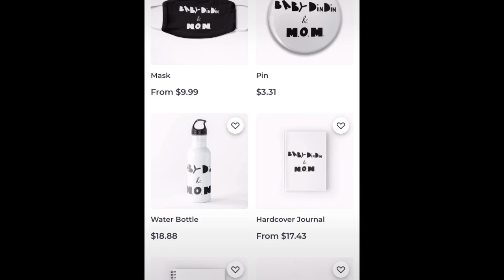MY FAVORITE BLANKET | BABYDinDin and Mom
YouTube description

Hi to everyone of our fans!
“Who is the Mom and Who is the Daughter?”

Today’s episode is about Mom Marcie trying to figure out which is BabyDinDin’s favorite cuddly blanket! Will BabyDinDin get grumpy or have patience with Mom Marcie?

Share with others who you know will love our kids comedy for your entertainment!💓